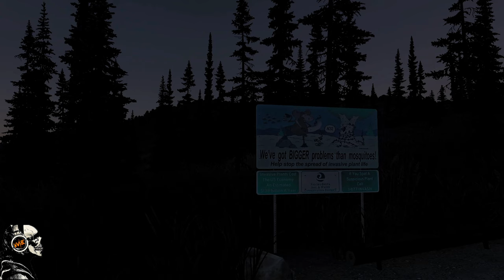Haines Junction to Tok Alaska in a Marmon P57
My illmotion series paint job and a 1987 Marmon P57 in the beautiful Canadian North all the way to Tok Alaska USA.

A bit of a rant in this video because I came across a comment denying climate change is the fault for all the fires up here in Canada.

Climate change is a contributing factor for the hot dry weather, population is the cause of the unstable hot dry weather. We are overpopulated on this small planet earth, we are burning too much carbon, we are using too much oxygen. Most fires are caused by lighting and careless dumb a$$es. The lighting is caused by extreme heat we've been having. "oh that's called summer" they say. ok but why do us Canadian's now wear shorts in the winter up here but most people outside of Canada believe Canada is cold and frozen "oh but it's -40 in Alaska in the winter" Ok but what's happening to all the Glaciers up there. Are they freezing faster and getting bigger or melting and receding more.

Yeah people are dumb alright. I'm not the brightest star in the sky either but I can tell  you the planet is getting hotter and our weather is getting more extreme.
Diesel engines, two stroke engines, gas engines, they're not the cause. Technology, electric cars. you know what they have to mine to make a battery when we are already mining for oil. "Let's dig it all up again to make a Lithium battery". Yeah technology will be the death of us. If you want to do the planet good, buy a Hydrogen powered car or truck. The tech is not quite ready, but soon it should be at all gas stations.

The two most abundant things on this planet are Hydrogen and Stupidity.  If stupidity got us into this mess then why can't it get us out. If you don't like trucks, stop buying s#!t, simple as that.

"We are in danger of destroying ourselves by our greed and stupidity. We cannot remain looking inwards at ourselves on a small and increasingly polluted and overcrowded planet".

Stephen Hawking

Please don't ask for links, all mods I use are from SCS forums, workshop, mods I've made myself or they're private mods.

Stupidity is far more fascinating than intelligence, after all intelligence has its limits.

Never underestimate the power of stupid people in large groups